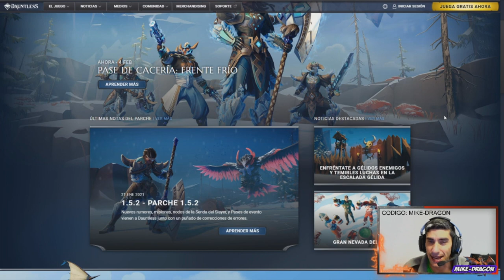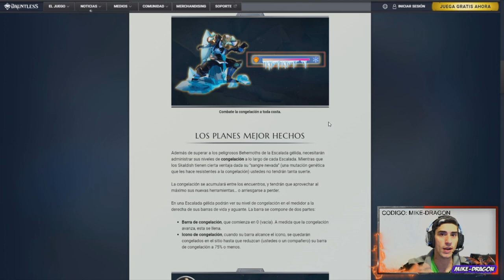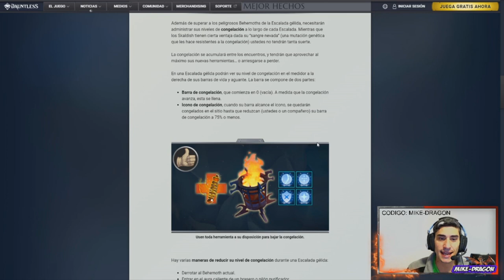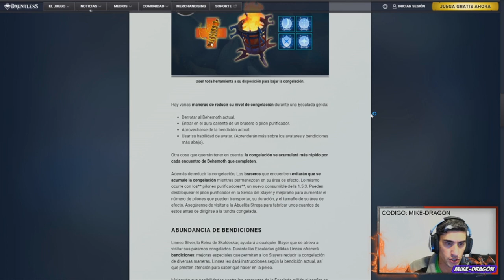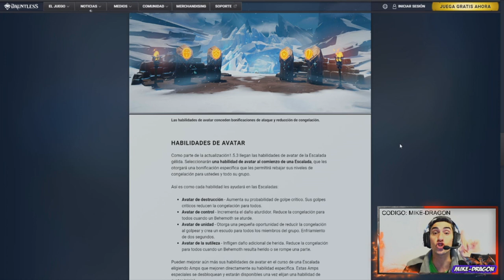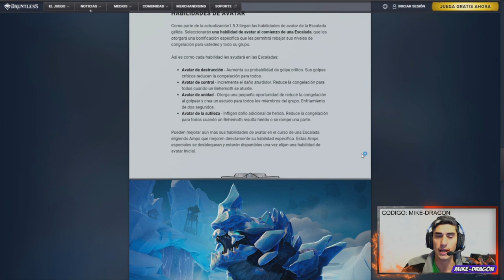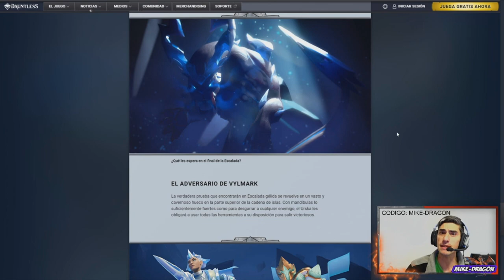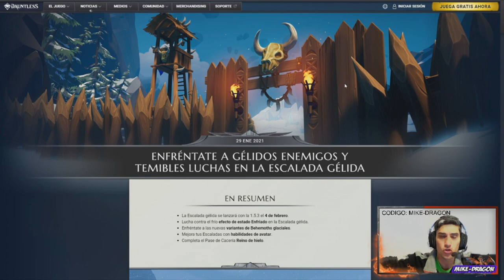NUEVA ESCALADA con todos los DETALLES (TIPS+CONSEJOS) //// Dauntless Reforged Español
🐉CODIGO👉MIKE-DRAGON